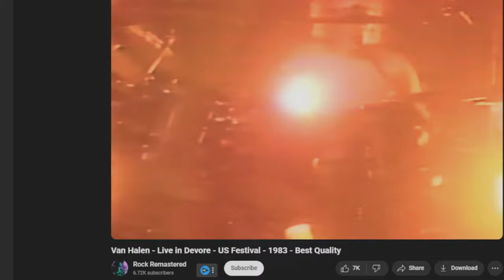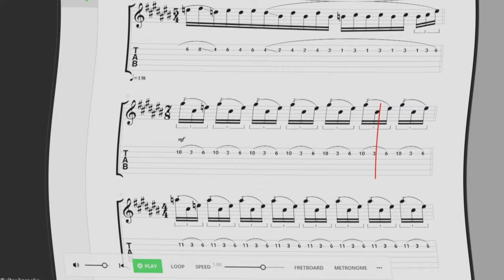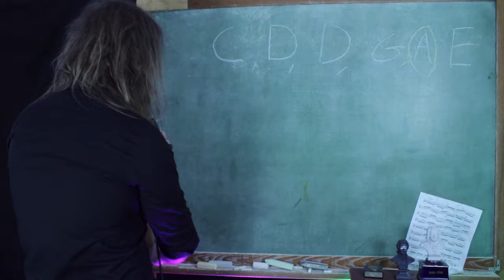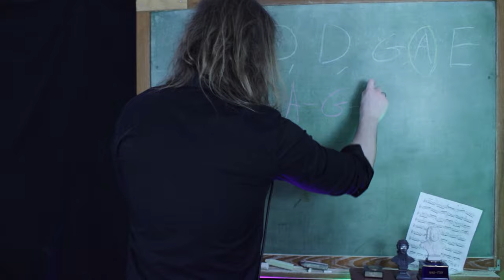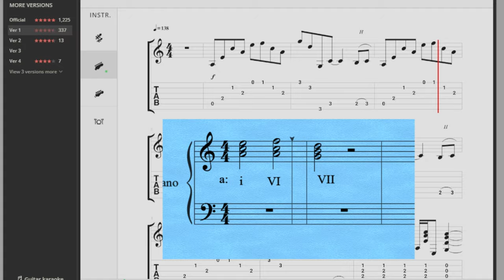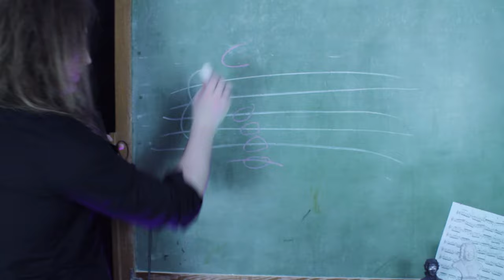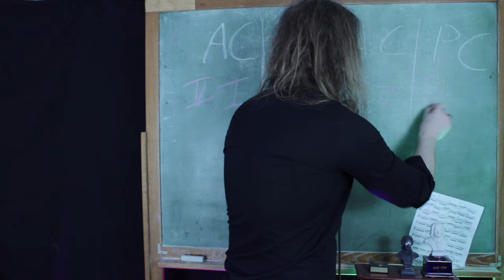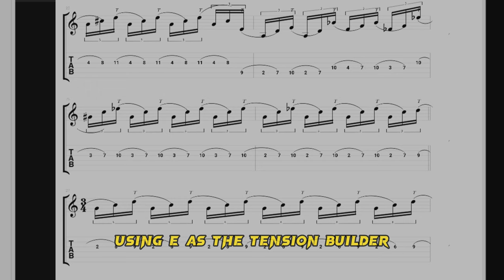The Surprising Music Theory Behind Eddie Van Halen's Genius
Timestamps:

0:00 Intro

0:33 Bio

03:55 Runnin With The Devil

04:19 What Key?  Weird Chord Progression

05:45 Theory 1

06:24 Theory 2

07:10 Theory 3

07:54 CAGED Never Dies...

08:07 Eruption

08:20 Modulation With Tapping

09:01 The Diminished Triad For Cadences

09:19 How Much Music Theory Did EVH Know?

09:47 He writes simple stuff too!

10:16 12 Bar Blues

10:30 Cathedral

10:46 Slash Notation Lesson

11:33 Chord Extensions Lesson

13:27 Cadences Lesson (for cathedral)

15:32 Hot For Teacher

16:11 EVH writes smart...

16:42 Student Highlight!

17:05 Spanish Fly

17:54 Final Notes

18:15 Lol don't watch

My gear, tools, and theory stuff I like:

The best(and longest) theory book

Picks I use for shredding

Classical Guitar Nail Filer

Bach's Lute Suites For Guitar

Learn about the surprising music theory concepts behind Eddie Van Halen's legendary guitar skills in this video. From his use of scales and chords to his unique style of playing, we'll dive into the music theory that made Eddie Van Halen a guitar genius. For all the guitarists and music lovers out there, this is a must-watch!